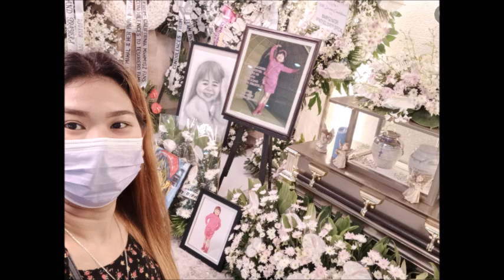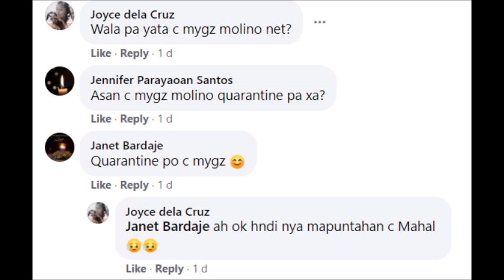MYGZ IYAK NG IYAK HINDI NAKARATING SA HULING HANTUNGAN NI MAHAL FULL UPDATE ALAMIN